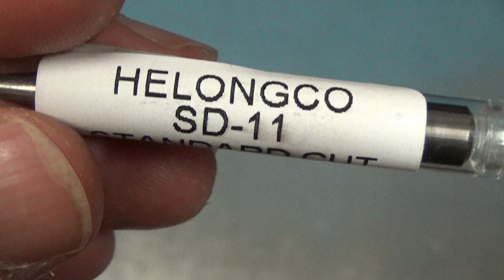SD-11 Single Cut - Carbide Burr Tungsten Die Grinder Bit - Proudly Made in the USA